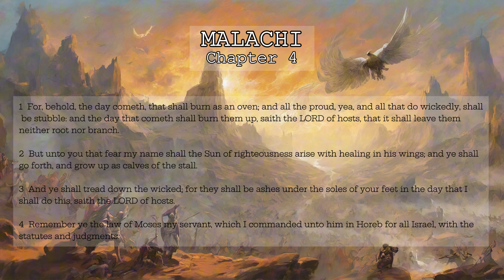Malachi Chapter 4 | Bible Reading | AI Animation, Splash Art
Malachi 4 | Bible Reading, AI Animation, Splash Art

Malachi 4
1 For, behold, the day cometh, that shall burn as an oven; and all the proud, yea, and all that do wickedly, shall be stubble: and the day that cometh shall burn them up, saith the LORD of hosts, that it shall leave them neither root nor branch.
2 But unto you that fear my name shall the Sun of righteousness arise with healing in his wings; and ye shall go forth, and grow up as calves of the stall.
3 And ye shall tread down the wicked; for they shall be ashes under the soles of your feet in the day that I shall do this, saith the LORD of hosts.
4 Remember ye the law of Moses my servant, which I commanded unto him in Horeb for all Israel, with the statutes and judgments.
5 Behold, I will send you Elijah the prophet before the coming of the great and dreadful day of the LORD:
6 And he shall turn the heart of the fathers to the children, and the heart of the children to their fathers, lest I come and smite the earth with a curse.